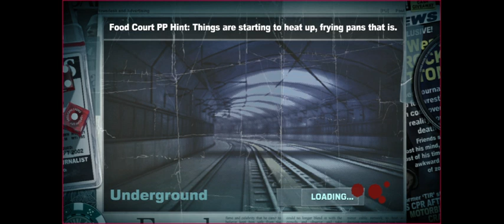Messing round with my brotha in dead rising 2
I cant belive my brother doesent know what a civil war is!, and he was bashing me for not knowing what the nazis where in paint the town red!, still fun game overall tho| Captured by Outplayed